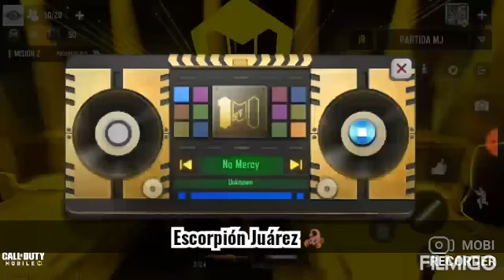Aniversario de call of duty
Aniversario y nuevos modos nuevo battle royal y muchas cosas más 😊😊😊